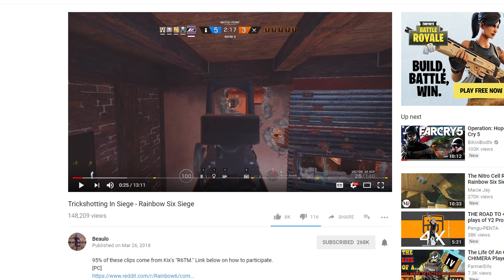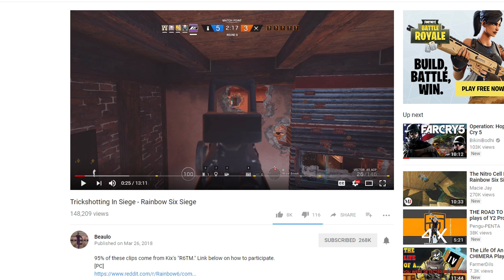FIRST Ever REAL Trickshot In Rainbow Six Siege